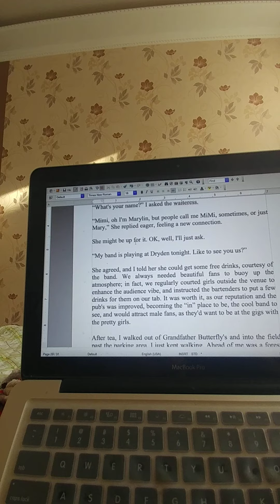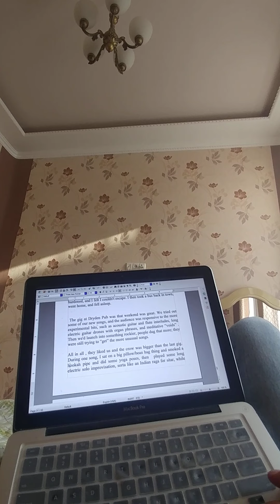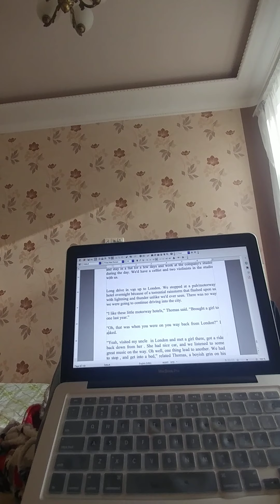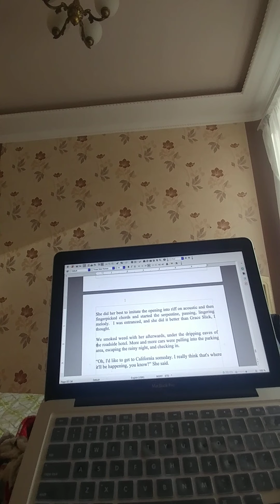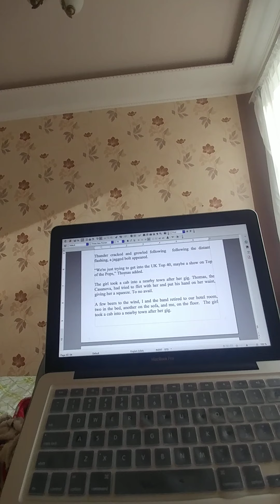Prog Rock biography novel 9-10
This is an audiobook about a rock guitarist in England from 1966 onwards. You will parallels with other Prog Rock musicians’ stories and identity with the struggles of making music if you are also a musician. Lake Mind Sky: The Journey of a Progressive Rock Musician: A Novel, Part 1

The book delves into the philosophy and mindset of that movement, time period, etc